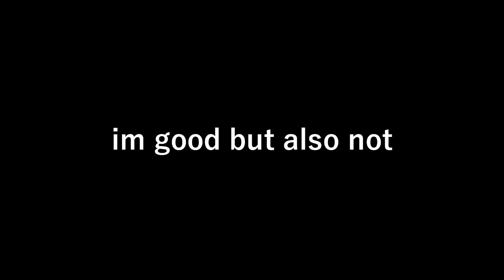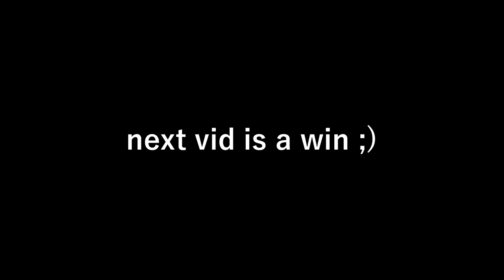how to bhop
how to bhop in hypixel uhc

Hypixel UHC IP: hypixel.net